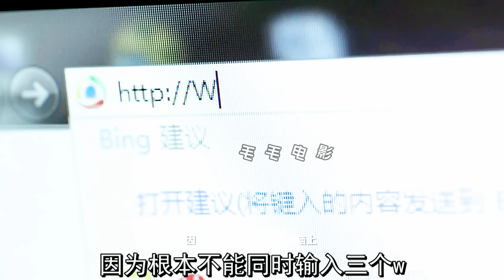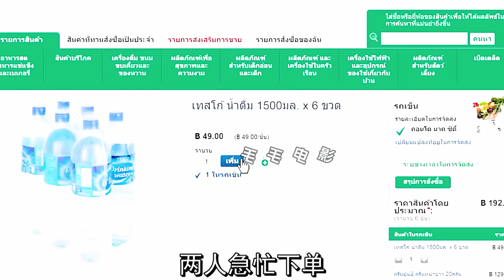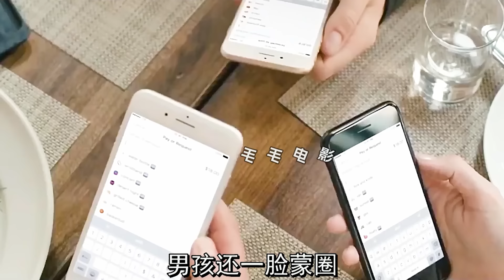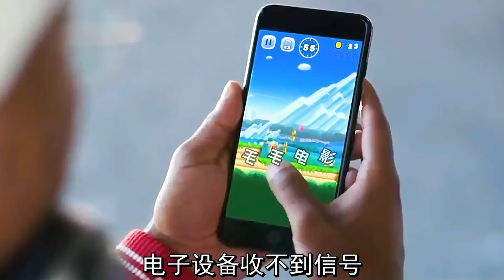女人脖子上長了瓶可樂，兒子背上長出了杯子，科幻，奇幻，短片，解說，獵奇，超能力，懸疑，喜劇，搞笑，short film